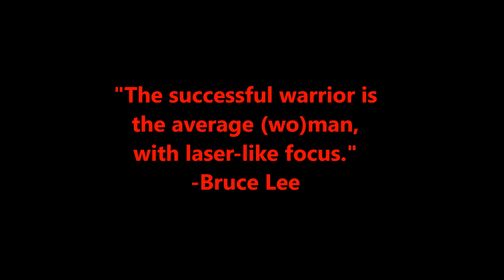BLACK IN CHINA: A Brief Summary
So, I've gotten a few requests for this video from some of my subbies of color who are thinking of moving to China! Well, here's a short little blurb with my opinion on the subject of being black (ethnically dark-skinned) in China. This is NOT a video about playing the race card or ranting. It's simply an aspect of China that I feel is important. These are MY opinions and not meant to be a blanket statement for everyone. I just want to give my own personal insight, and any other additional advice anyone could ad would be welcome! Please, no hate. I don't mean to offend or try to define anyone by my ideas of white and black. They're just traditional skin colors. I consider myself a very international person. This is just one video and one person's experience, so don't be a troll. Please, enjoy, and let me know if you have any additional questions on the subject! Hope I covered a good amount!